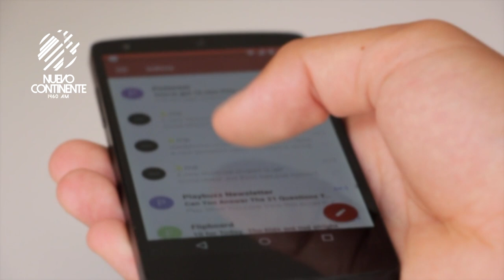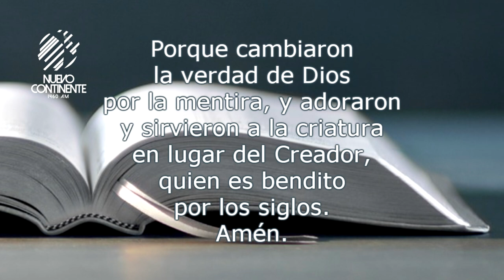Adoración a San Celular - Reflexión | Emisora Nuevo Continente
Reflexión con Delson Morales para este miércoles 22 de septiembre de 2021